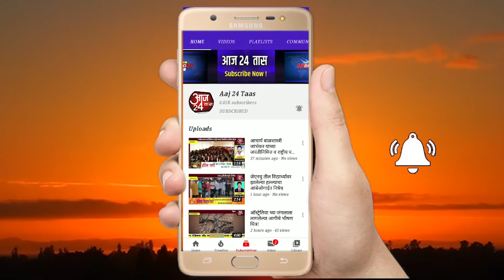कृत्रिम घरटी बांधून आणि पानवठा स्वच्छ करुन केला वन्यजीव सोयरेंनी पक्षी सप्ताह साजरा